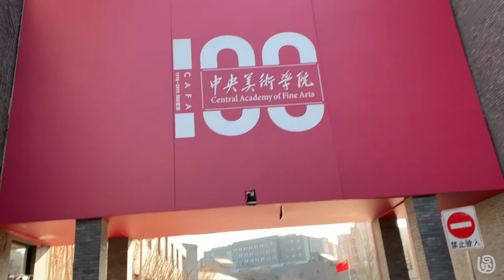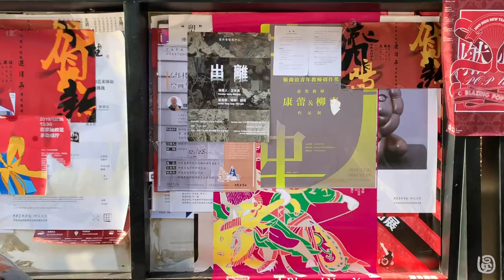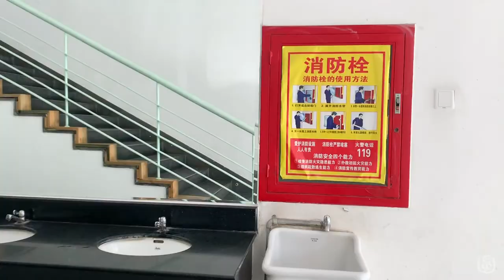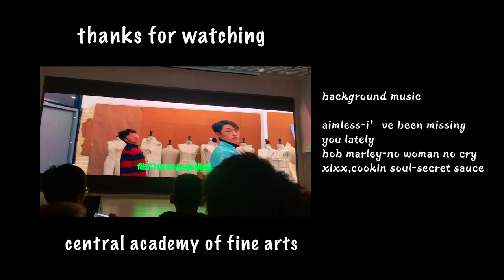VLOG | Central Academy of Fine Arts 中国最高艺术学府 | 休学回归中央美院的第一天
休学一年后回到学校，不仅思念学校食堂的饭菜，更是思念我的老同学们...居然是大学第一次参加新年联欢会，居然才知道这么火的央美抖肩舞...